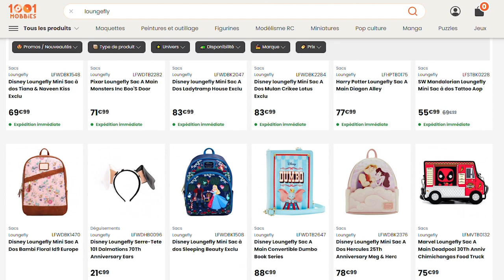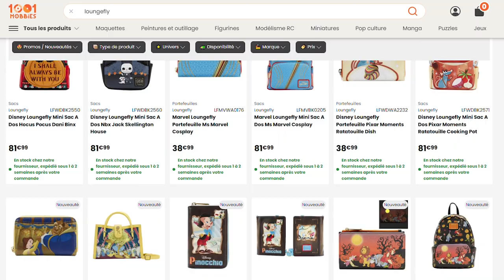Présentation de la gamme de maroquinerie Disney par Loungefly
Aujourd'hui, nous avons le plaisir de vous présenter la gamme de maroquinerie issue des univers Disney de chez Loungefly ! Mini sac à dos, pochette, sac à main, porte-monnaie... Vous trouverez forcément votre bonheur parmi les superbes produits en cuir vegan de haute qualité !
Que vous soyez fan de Mickey Mouse, des princesses Disney, de Star Wars ou de Marvel, chaque objet est conçu dans le moindre détail pour rappeler coller au personnage ou au film en question. Notez que les articles sont produits en quantité limitée, il ne faut donc pas tarder à commander celui qui vous plaît !